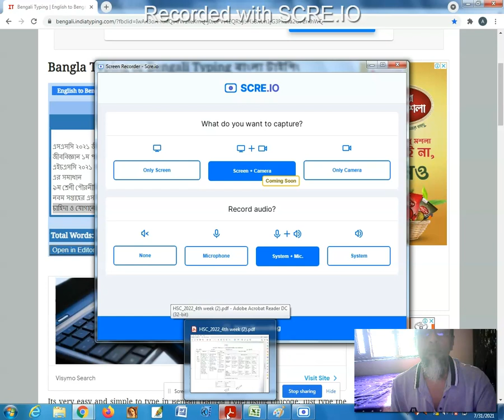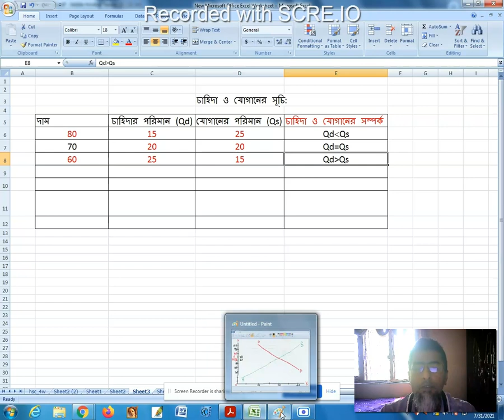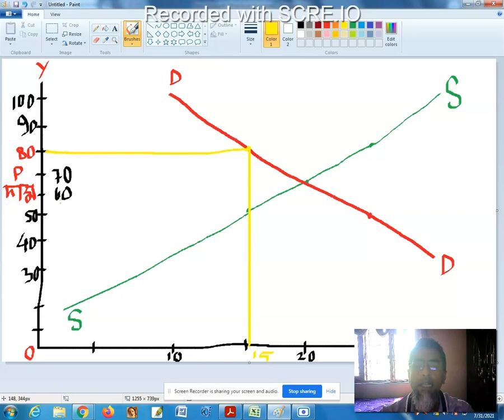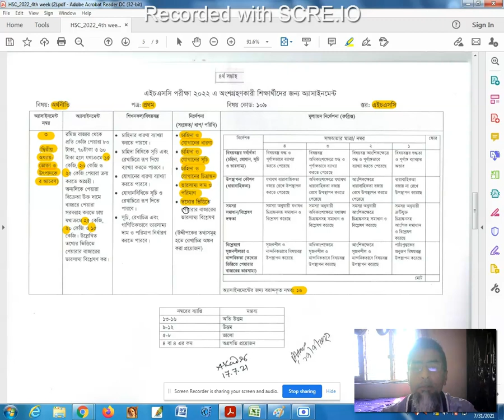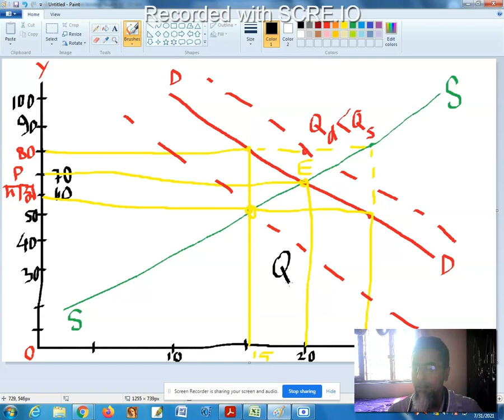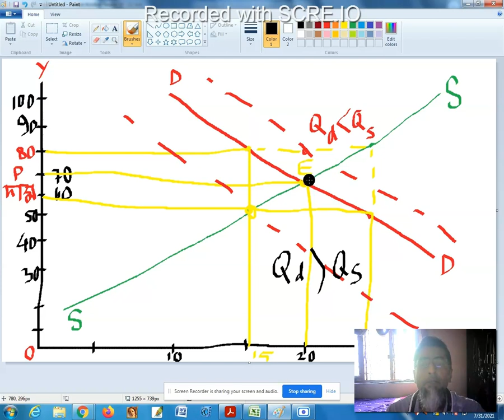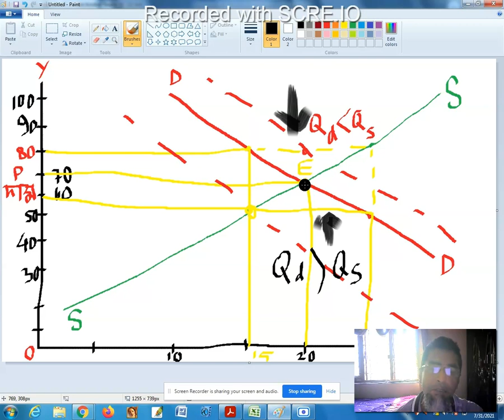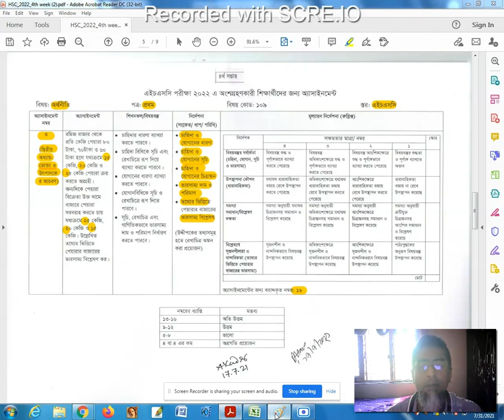HSC 2022 | Economics 1st paper | Assignment 3 | 4th Week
২০২২ সালের এইচএসসি পরীক্ষার্থীদের ৪র্থ সপ্তাহের অর্থনীতি ১ম পত্র এসাইনমেন্ট ৩ এর সমাধান | Solution to the Economics 1st paper Assignment 3 for 4th week for the candidates of HSC in the year 2022